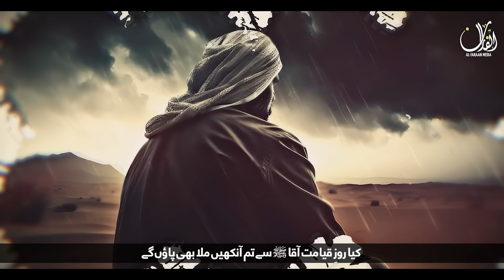Tearful Emotional Nasheed | Ramzan Guzarain Gy Kesay Gaza Ky Bachay | Huzaifa Hanfi Ramadan Nasheed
Tearful Emotional Nasheed | Ramzan Guzarain Gy Kesay Gaza Ky Bachay | Huzaifa Hanfi | A Peaceful Message by Al Faraan Media

Immerse yourself in the spiritual ambiance of Ramadan with "Ramzan Guzarain Gy Kesay Gaza Ky Bachay," a heart-wrenching and soulful nasheed by Huzaifa Hanfi. Presented by Al Faraan Media, this nasheed transcends mere words and melodies, touching the depths of your heart with its poignant message about the resilience and struggles of the children in Gaza during the holy month of Ramadan.

Credits:
Artist: Huzaifa Hanfi
Lyrics: SK Danish Aasi
Audio: TSD Records
Video : Eman Club
Production: Al Faraan Media

Your support helps us spread light and love through our work.

May this Ramadan bring peace and blessings to all. 🌟